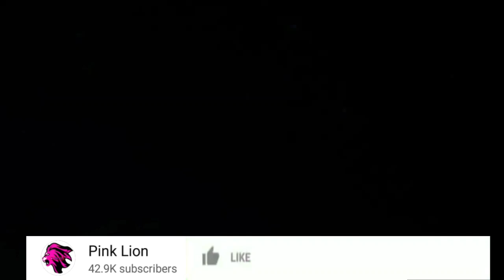Fayvanny "NI MARUFUKU KUMSOGELEA MWANANGU JAYDANNY"Rayvanny Akatishwa kutoonana tena na Mwanae pekee